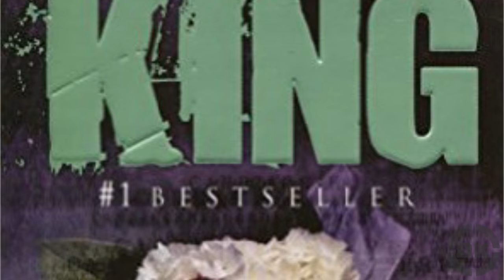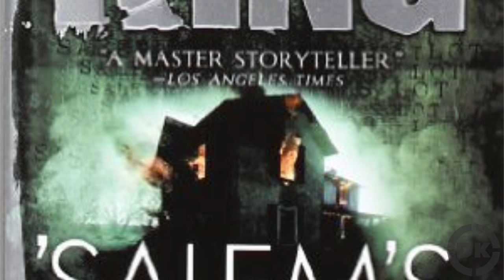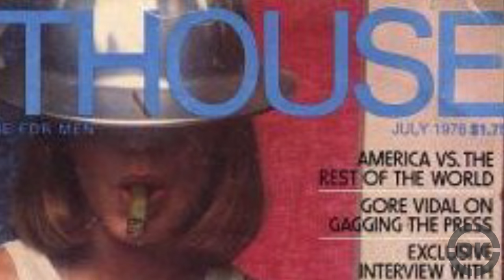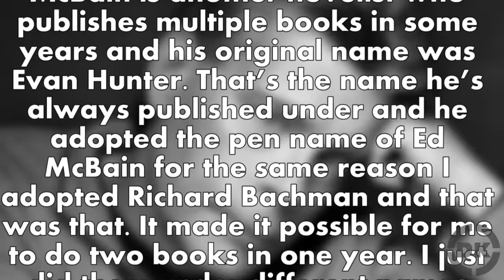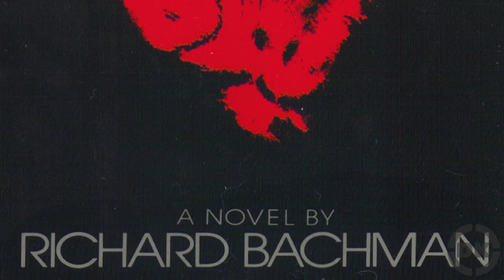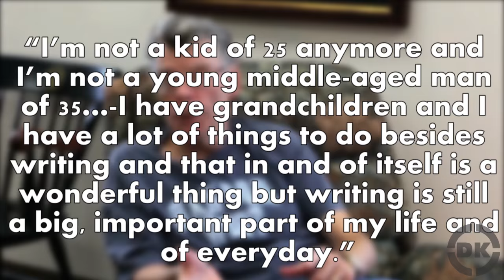Penthouse and Stephen King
In this video:

While to date Stephen King has managed to sell about 350 million copies of his novels, he started out with quite humble beginnings as an author.  After graduating from the University of Maine with a degree in English in 1970, Stephen King couldn’t find work as a teacher at first, so continued to work odd  jobs, such as at an industrial laundry service.